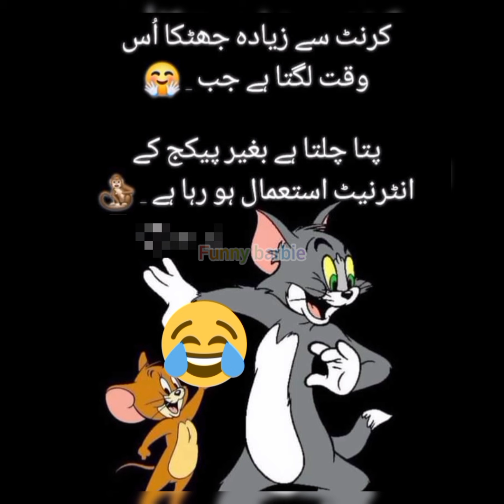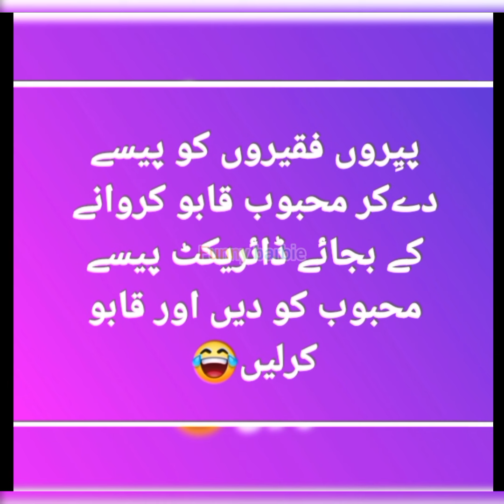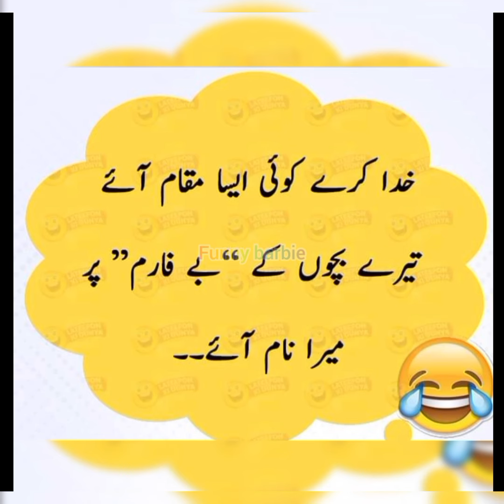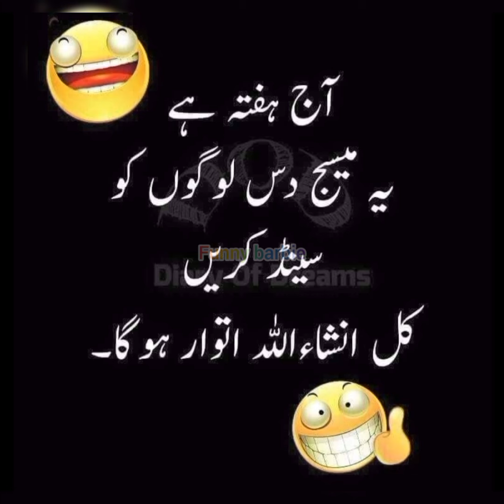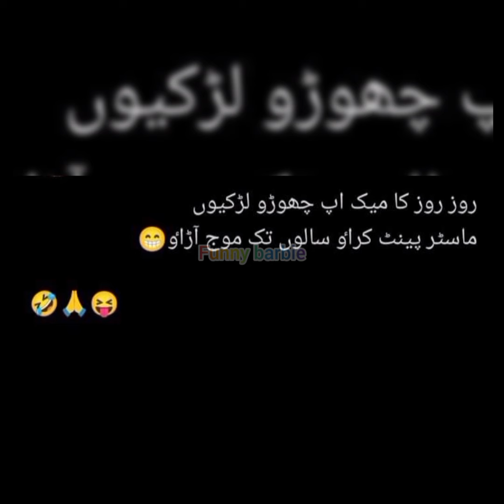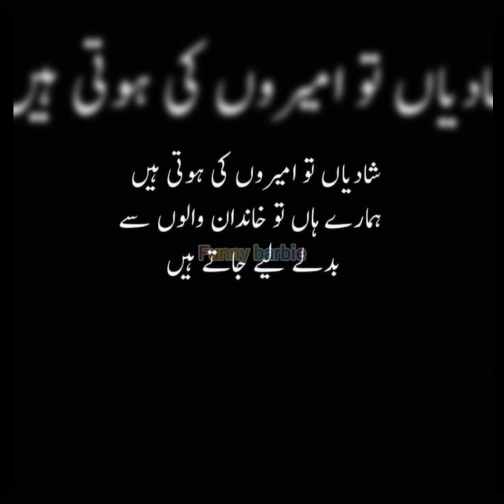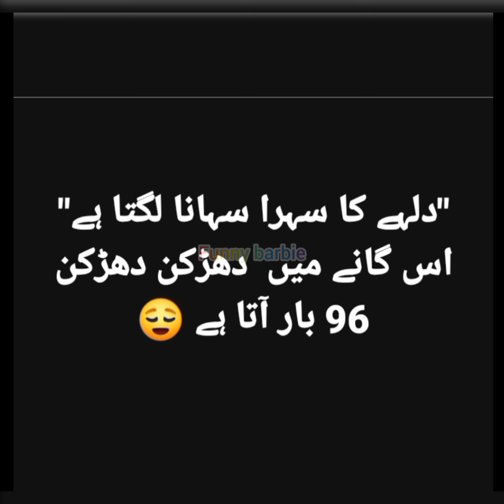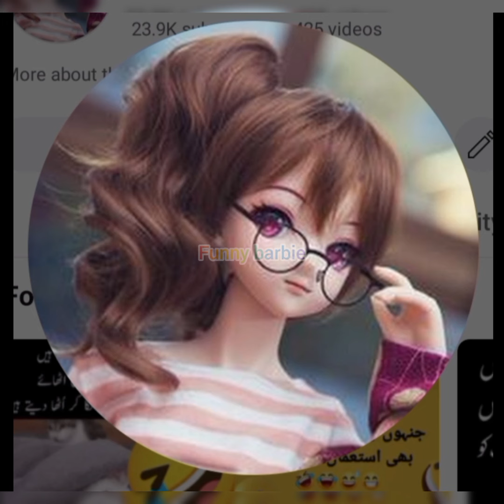Mehboob ko apni palko pay bitanay se guraiz kijiye 🤣| funny jokes in urdu